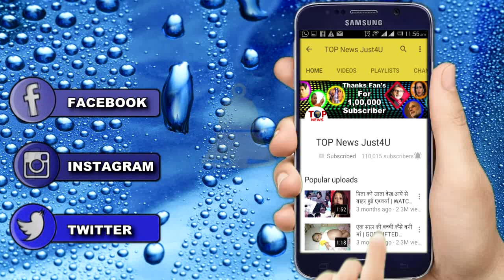ISHQBAAZ: सच जानने के बाद, बदल जाएगा शिवाय | SHIVAY CHANGED POST KNOWING TRUTH